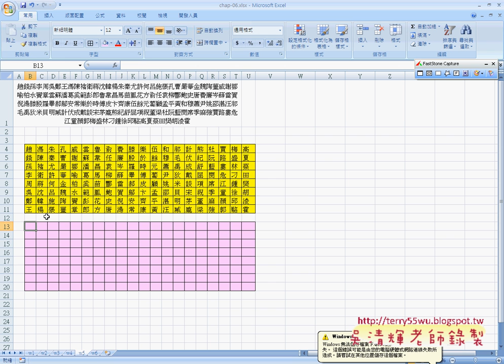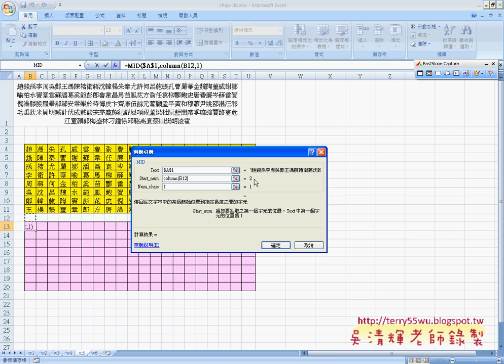03百家姓向右填滿說明ROW與COLUMN)(EXCEL函數與VBA資料庫 吳老師